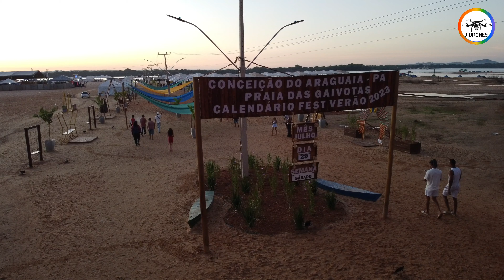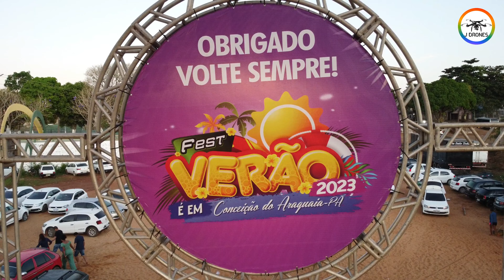Amanhecer do dia na Praia das Gaivotas Rio Araguaia Fest Verão 2023 Conceição do Araguaia Pará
🍀☘️ SEJA MEMBRO e peça seu conteúdo digital, foto e vídeo 🙂😉

Amanhecer o dia na beira do Rio é magnífico e poder registrar esses momentos então, hummm é melhor ainda. Vem voar comigo e ver a Praia das Gaivotas sendo banhada pelos raios do Sol amanhecendo neste sábado 29 de julho e penúltimo dia do Fest Verão 2023 🪁🕺🪂💃

📱📞QUER FALAR COMIGO🧏‍♂️❓ME CHAMA NO ZAP 📲 _(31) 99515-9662_ ☎️ @JDrones

Conheça nossas outras plataformas de compartilhamento e divulgação de imagens
💃J Drones também é cultura🕺jdronesjohriel
🚧 Segue eles 💃🕺

FILMAGENS: SÁBADO 29/07/2023 JULHO ♻️ J Drones @JDronesJohriel
⚙️🛠️ Equipamentos, Softwares e acessórios utilizados:
✅Shazam
✅Filmora X
✅SnapTube
✅ToConvert
✅Notebook Vaio Fe15
✅Aplicativo de voo DJi Fly
✅PowerPoint Microsoft Office 365
✅Smartphone Xiaomi Redmi Note 10
✅Emulador de Android para PC MEmu
✅Sistema Operacional (SO) Windows 11
✅Drone e rádio controle DJi Mavic Mini 2
✅Adaptador de cartão Micro SD USB 3.0 Netac
✅HD externo Seagate Basic Portable Drive 2TB USB 3.0
✅Pincel, pano e chave Philips para limpeza e manutenção
✅Kit Teclado e mouse sem fio Multilaser 2.4ghz USP preto
✅Cartão micro SD SanDisk Extreme Pro classe 3 A2 128GB
✅HD Externo Portátil Touro Mobile MX3 1TB USB 3.0 Hitachi
✅Base suporte Notebook Multilaser Gamer Cooler Led Ac292
✅Apple iPad Mini 5ª Geração 2019 A2124 64GB 7.9" Cinza Espacial
✅Cadeira secretaria giratória JSerrano azul com braco digitador ajustável
✅Carregador portátil Powerbank Xiaomi Redmi 20000 mAh qc3 USB tipo C

🎯 Amanhecer do dia na Praia das Gaivotas Rio Araguaia Fest Verão 2023 Conceição do Araguaia Pará nascer do Sol

〽️ Top Of The Morning
〽️ Cover

johriel j drones johriel jdrones @jdronesjohriel viral manobras com drones manobrasdrones drone manobras

💃 J Drones também é cultura 🕺